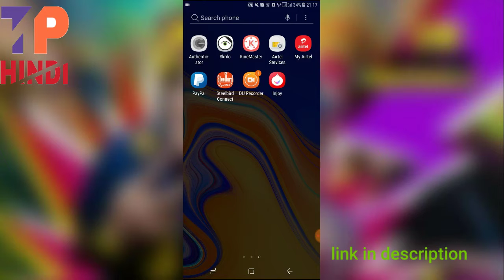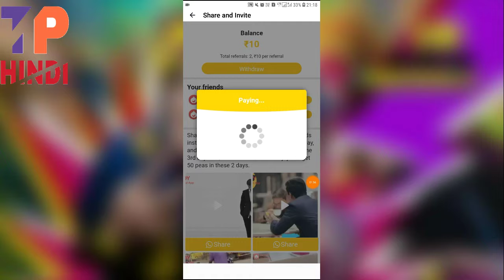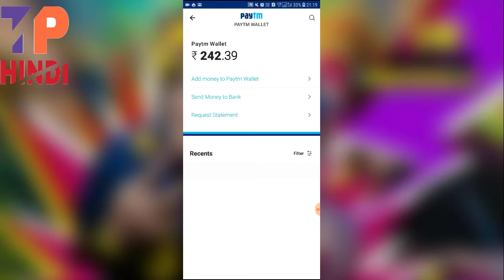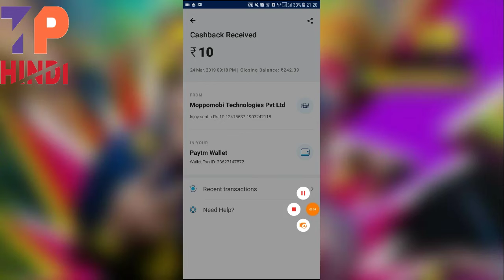New earning app per refer - 10रूपये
About this video =enjoy app refer =10 rs
10 refer =100 rs

नमस्कार दोस्तों आज मैने इस विडियो में आपको injoy application के बारे मे बता रहा हूँ इस एपलीकेशन से आप एक दोस्तों को invite कर दिया तो भी आप उस रूपये को paytm wallet में Transfer कर सकते हैं जितने दोस्तों को आप invite कर सकते हैं उन्हें आपका referral link send करों और हर दोस्त से 10 rs करके कमाते जाओ
अगर दोस्तों विडियो पसंद आता है तो विडियो को लाइक और चैनल को SUBSCRIBE करना ना भुले और 🔔🔔🔔आइकॉन को भी PRESS  कर देना ताकि हम न्यु विडियो upload करेंगे तो उसकी notification आपको सबसे पहले मिलेगी   और अपने सभी दोस्तों के साथ इस विडियो को SHARE कर दो

 missing word
1
2
3
4

video  देखने के लिए आपका बहुत बहुत आभार